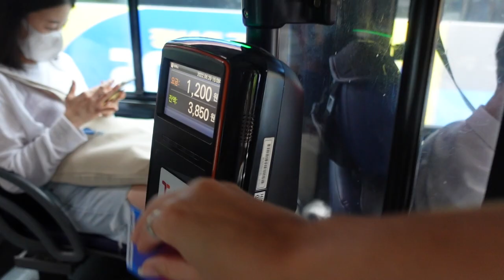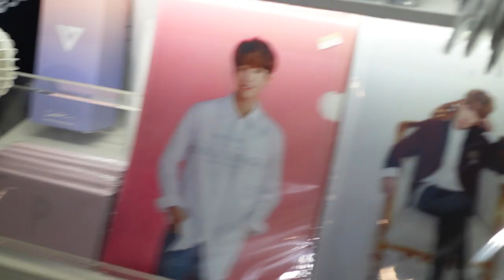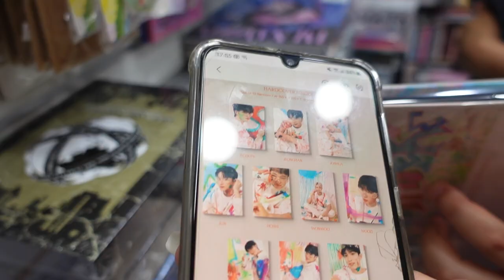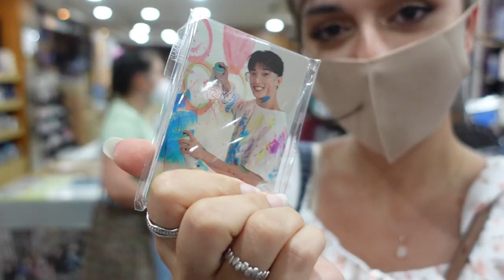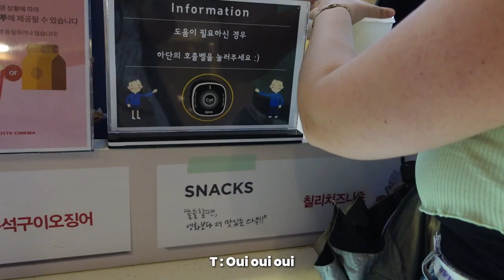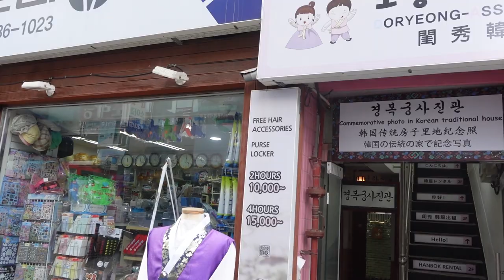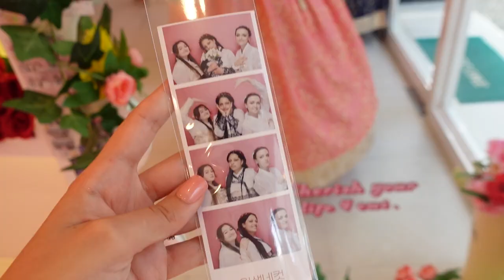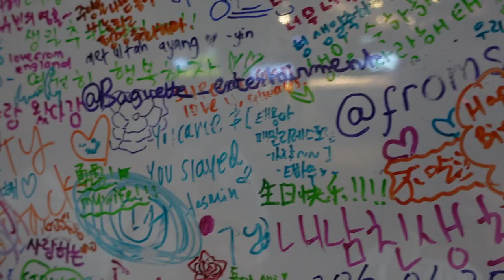On s'habille en tenue traditionnelle coréenne ! : Vlog in Korea - Pain perdu #18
Bonjour à tous et bienvenue dans ce nouveau vlog en Corée du Sud, et on approche de la fin de notre aventure... Avant de partir, on voulait absolument faire des photos en Hanbok, la tenue traditionnelle coréenne, alors on est parties en louer près des temples !

Notre matériel :
➤ Caméra : Canon M50 Mark 2/Sony ZV-1
➤ Micro : Rode Wireless Go II
➤ Montage : Adobe Première Pro, Adobe After Effect
➤ Miniature : Photoshop

L’équipe :
➤ Camille : Son
➤ Chloé : Montage
➤ Tessa : Production

Les petits logos dans l’introduction ont été réalisés par cet artiste
Le dessin de rue dans la bannière a été réalisé par cet artiste
Les musiques d’intro et d’outro ont été réalisées par cet artiste :